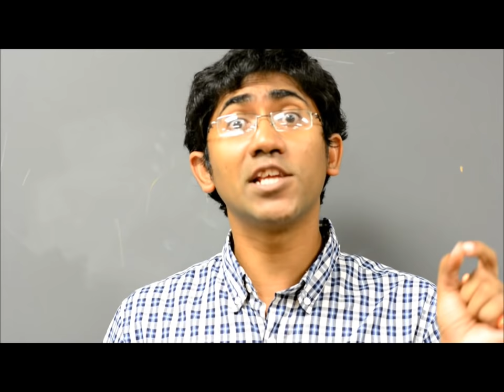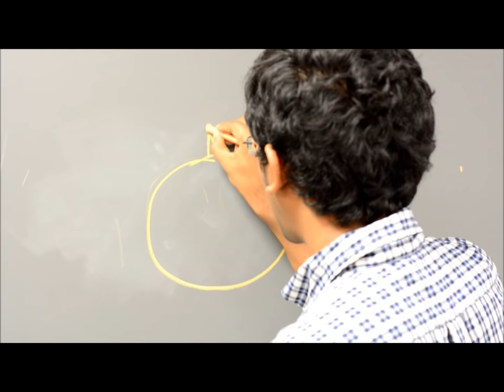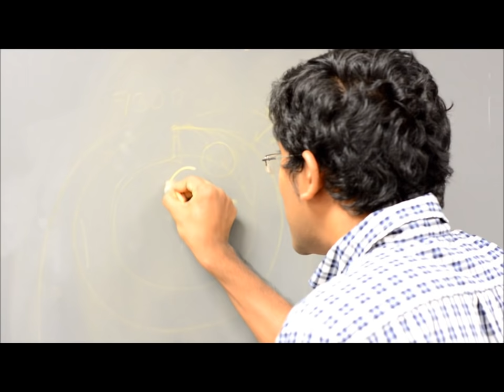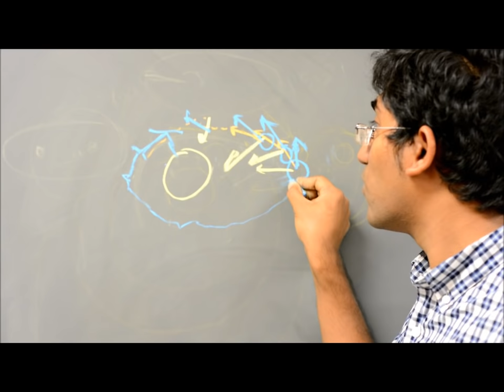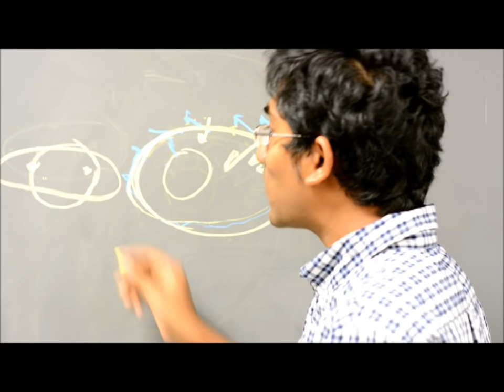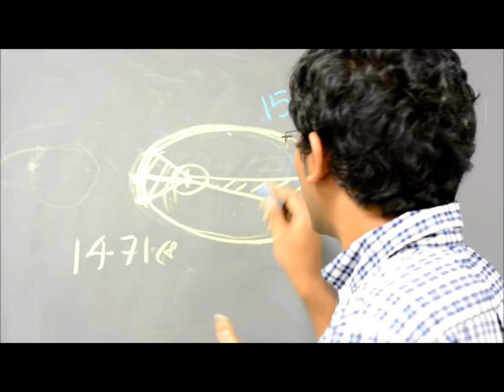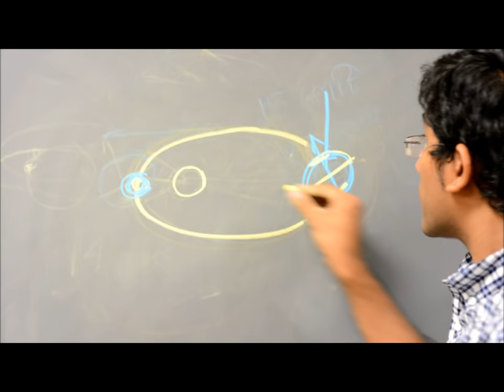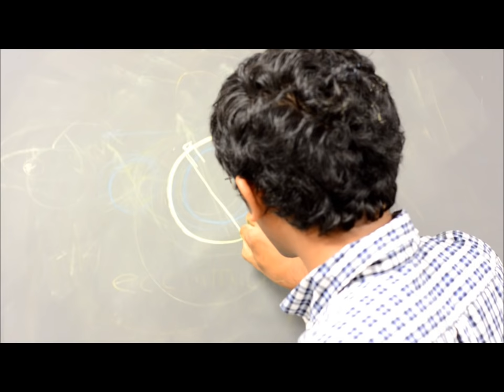বিজ্ঞান Big Fun - 2 : ঘুর ঘুরান্তি!!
সামনে ফাঁকা জায়গায় গুলি করে নিজের গুলিতে নিজের মৃত্যু হওয়া কি সম্ভব?
নিউটনের কামানের গোলা কী বলেছিল এ ব্যাপারে!